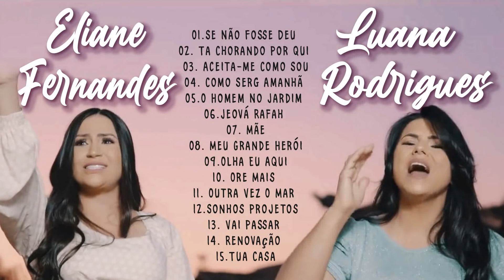Eliane Fernandes Se não fosse Deus, Tá chorando por quê - Atualize as melhores músicas novas